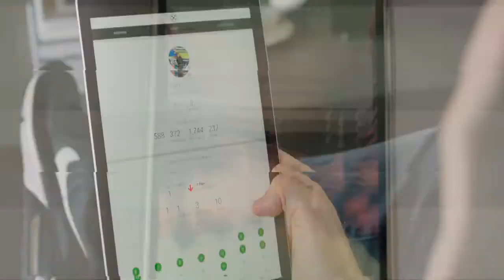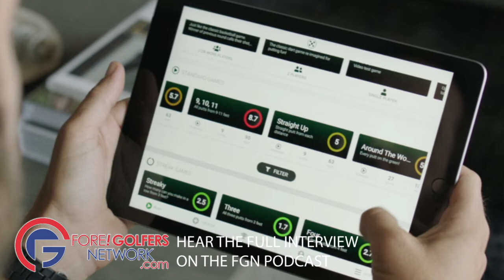The Inside Story Of PUTTR - Putting Practice Innovation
We love introducing innovative inventions soon to make a huge splash in the golf world and PUTTR is one of those concepts certain to be a giant hit.

Join us as we take you into the story of this unique invention and meet the passionate creator, Matthew Allard!